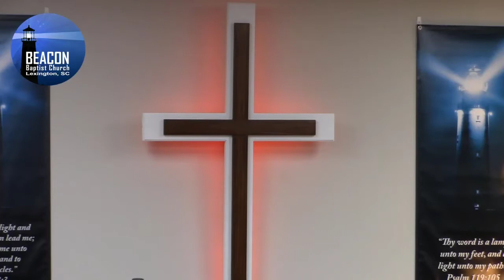2021 Annual Christmas Rocking Chair Service 12.19.21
Members of Beacon Baptist Church gathered together to celebrate Christmas with our annual Rocking Chair service Sunday night, December 19, 2021.

00:00 Introduction
00:26 Born To Die
04:13 Welcome & Opening Prayer
09:15 Hark The Herald Angels Sing
12:28 Silent Night
15:22 Oh Come, All Ye Faithful
17:45 Away In A Manger (choir)
19:24 Because He Lives
26:42 Joy To The World!
30:00 Recitation Luke 2:1-14
34:24 Mary Did You Know?
37:33 Away In A Manger (instrumental)
40:00 Oh Holy Night
44:07 The Christmas Story